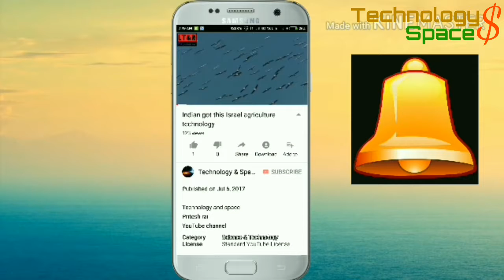Why speed of light is so fast // why a atom cant reach to the speed of light